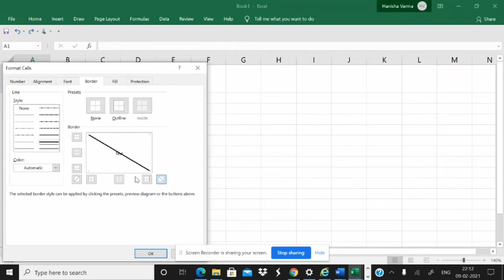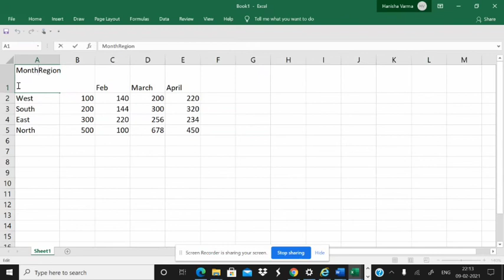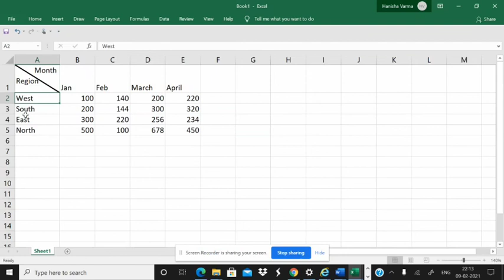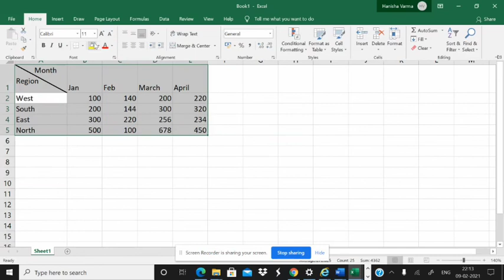Add two header in same cell, Two header in one cell without merging, excel hacks by Hany&tech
Add two header in same cell, Two header in one cell